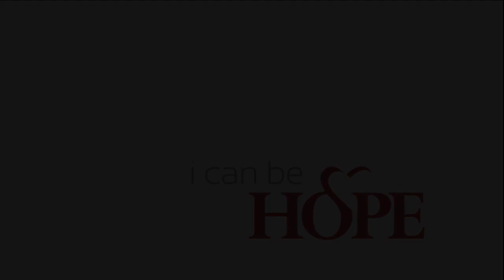In sharing God's hope, you can be hope for someone who desperately needs it - June Hunt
Providing Biblical Hope and Practical Help to everyone who needs it. June shares a story of a woman who was on the brink of suicide, who felt without hope.

In ministering to others, you may not know all the words that need to be said, but you can simply use God's word to be a light to others. As you share God's hope, you can be hope for someone who desperately needs it.

God knows those whom He will bring into your life who need hope. You may not know them, but He knows -- and he is very purposeful in whom he brings to you. The Bible says, "For I know the plans that I have for you, ... plans to prosper you, not harm you. Plans to give you a HOPE and a future..."